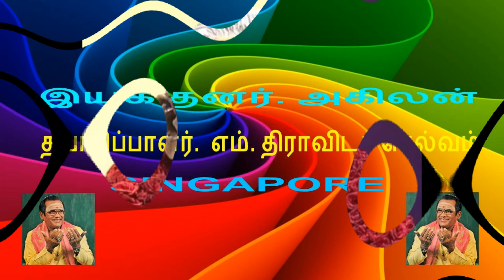Legend M S Viswanathan By M Thiravidaselvan singapore Vol 111 Thrilling Thematic Tunes 10